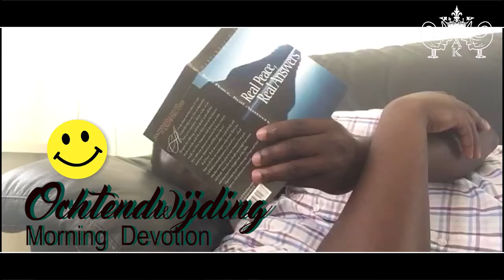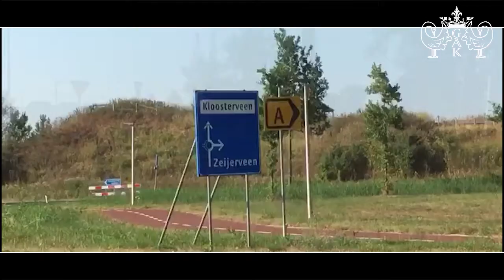Vlog #1 I Am Free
So, what does a junior pastor do on his day off? Well join me as I show you what I did this very week. God bless you